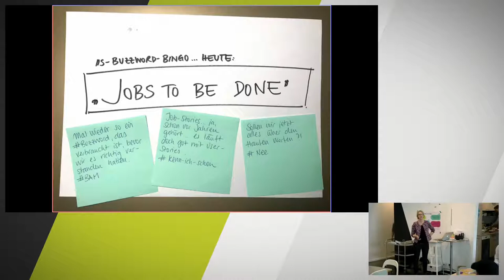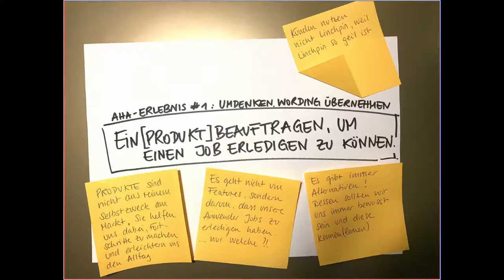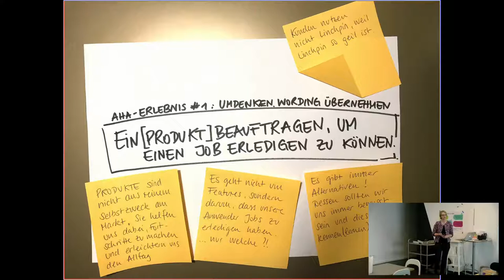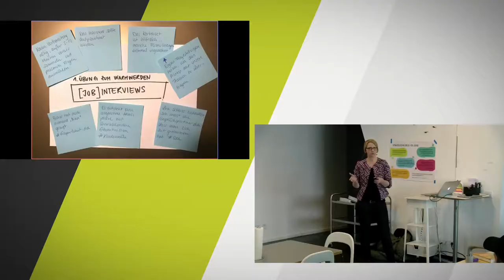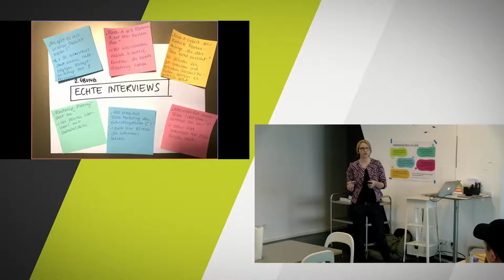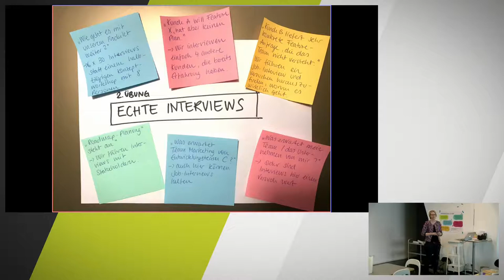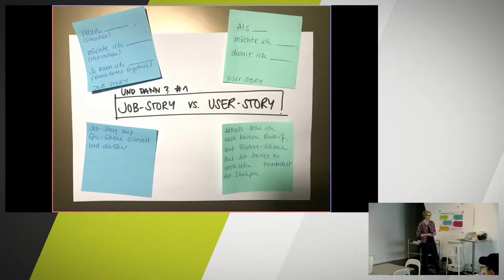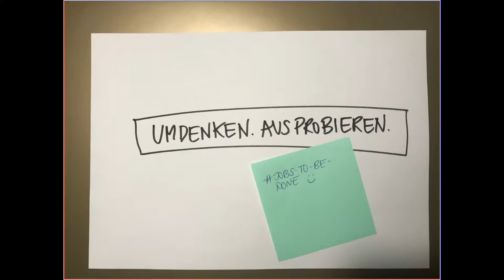Jobs-to-be-Done-Prinzipien in der Produktentwicklung - ein Erfahrungsbericht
Jobs to be Done liefert sehr spannende Impulse für die Produktentwicklung. Welche Maßnahmen kann man sinnvoll in die laufende Produktentwicklung integrieren? Was können erste Schritte sein, um über Jobs-to-be-Done-Prinzipien mehr Kundennähe herzustellen? Wann machen Userstories und wann Jobstories Sinn? Ein Erfahrungsbericht hinter den Kulissen von //SEIBERT/MEDIA und eine Aufmunterung, Jobinterviews zu führen …